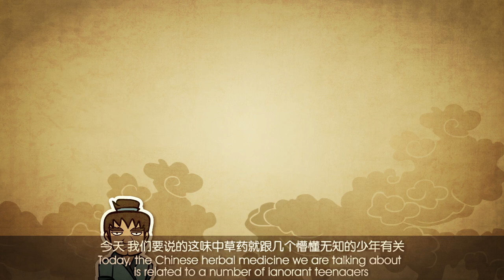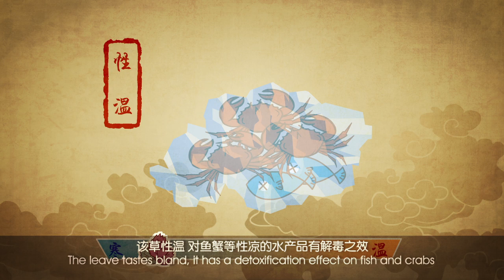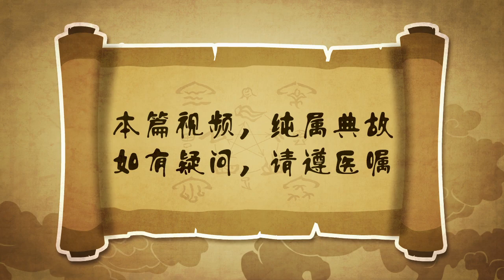紫苏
巧说本草之紫苏